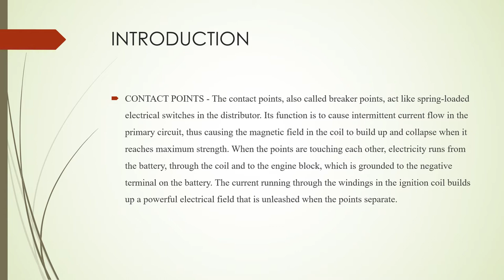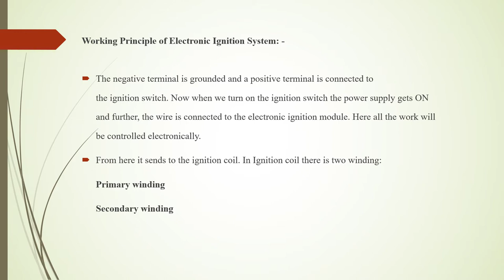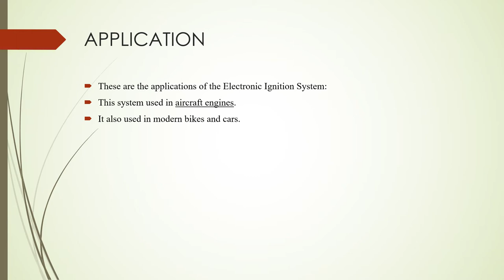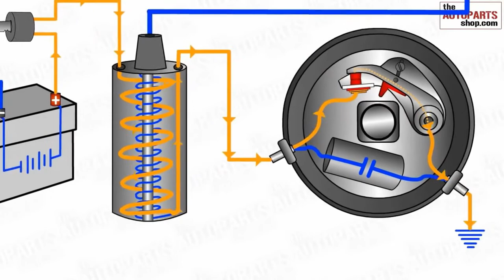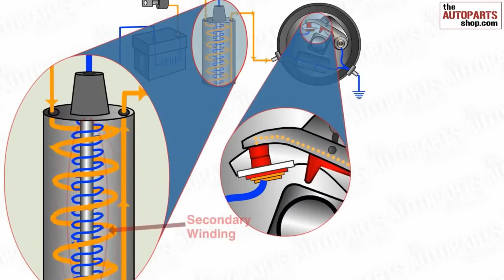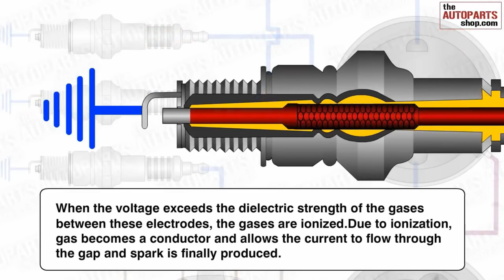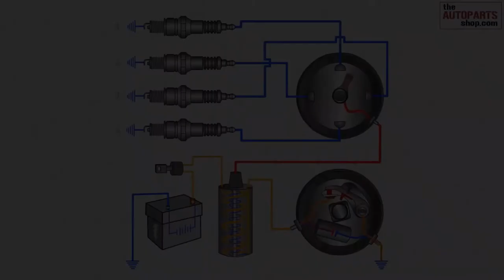To study and prepare report on the contact point and electronic ignition systems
THIS VIDEO BELONGS TO AUTOMOBILE ENGINEERING SUBJECT.